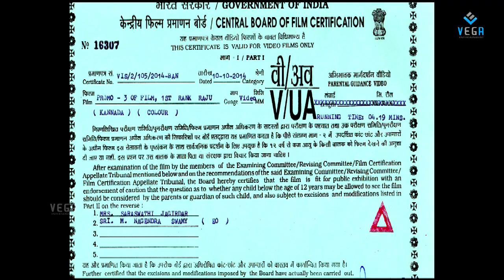1st Rank Raju Movie - Latest Trailer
Watch  1st Rank Raju Latest Trailer

First rank Raju is the story of a bookworm, who is bent on standing first in class, as per his Dad's instruction. He is told that success can only be achieved by blindly and religiously following the syllabus provided by the education system. Hence, Raju gets his name - First rank Raju!

Starring Mandeep Rai,Ramachandra Kodaneg,Amit,Nandini

Directed      by Naresh Kumar NH
Produced    by Arjun